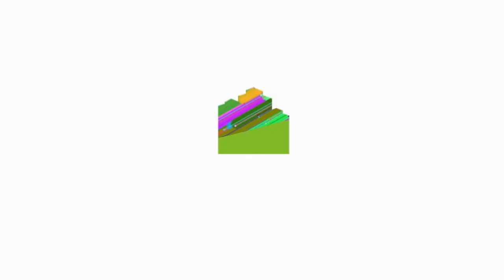Открытие граффити сезона в галерее «100 квадратов»